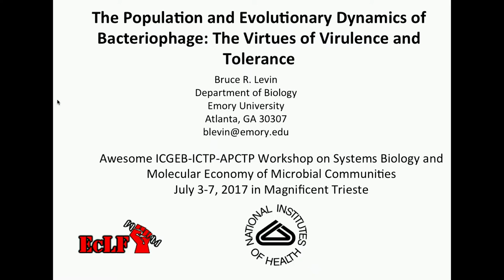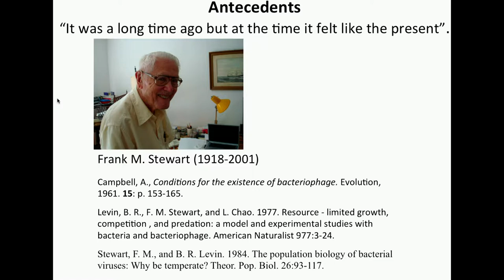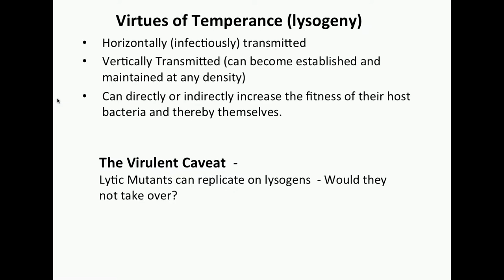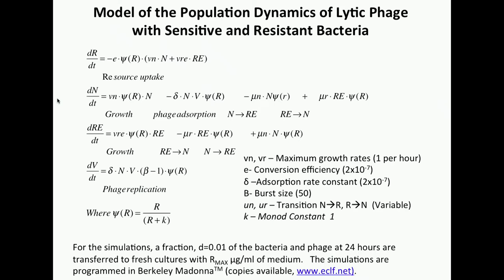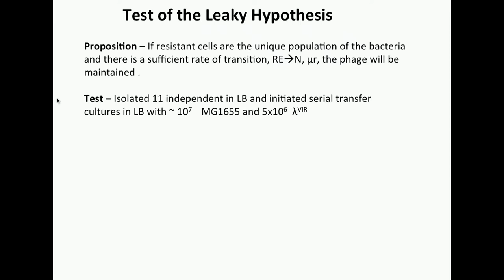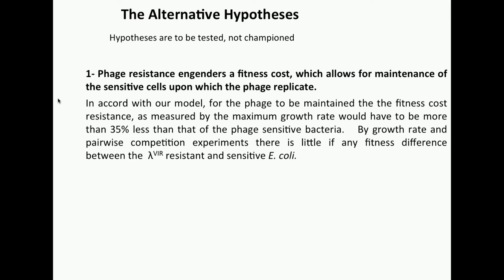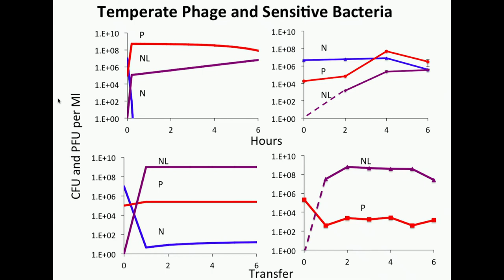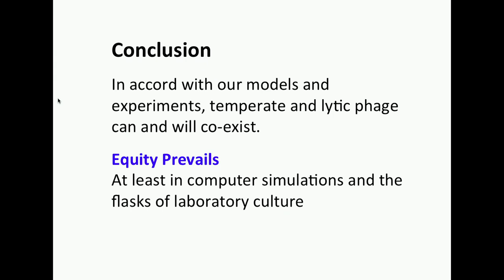The Population and Evolutionary Dynamics of Bacteriophage: the Virtues of Temperance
Speaker: Bruce LEVIN (Emory University)
2017_07_07-11_40-smr3129